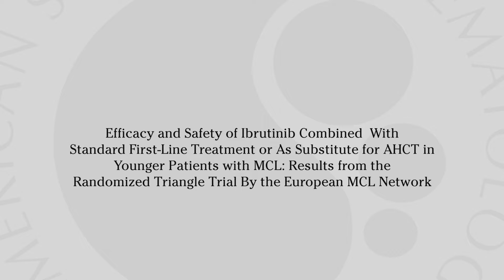Martin Dreyling, MD: Efficacy of First-Line Ibrutinib in MCL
Dr. Aaron Gerds interviews Dr. Martin Dreyling to discuss his abstract on the efficacy and safety of first-line treatment with ibrutinib compared to immunochemotherapy plus autologous transplant in mantle cell lymphoma (MCL), the results of which were presented at the 64th ASH Annual Meeting and Exposition in New Orleans, Louisiana.